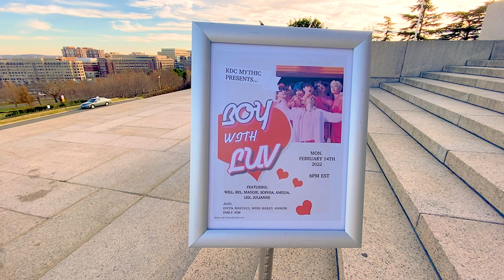[K-POP MUSIC VIDEO] BTS - Boy With Luv Dance Cover by GMU KDC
Song: Boy With Luv - BTS

Camera: Emily (@emily.alfieri)
Editing: Em Herman (@fromtheseatothesky_productions)

Dancers:

RM - Will (@willbaik)
Jin - Bel (@sunshinbel)
SUGA - Maggie (@lemonadecloud12)
J-Hope - Sophie (@swillmot_22)
Jimin - Amelia (@ameliaclick)
V - Lee (@ohgee.itslee)
Jungkook - Julianne (@juliajovy)